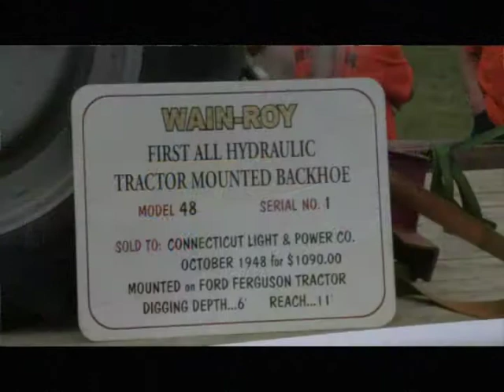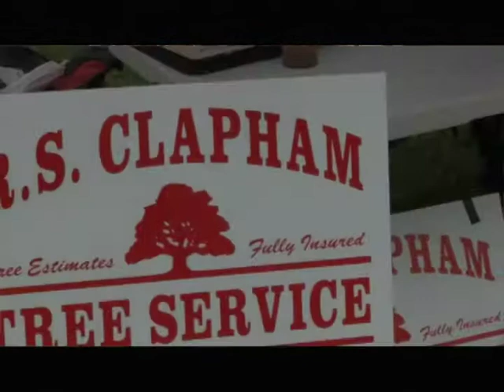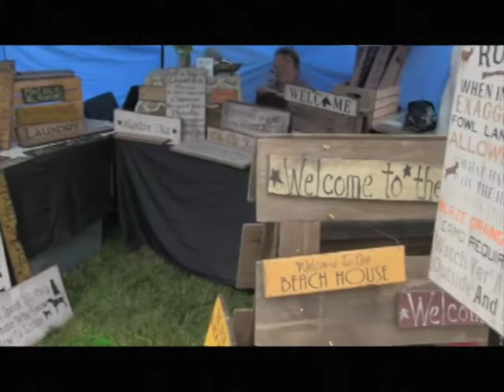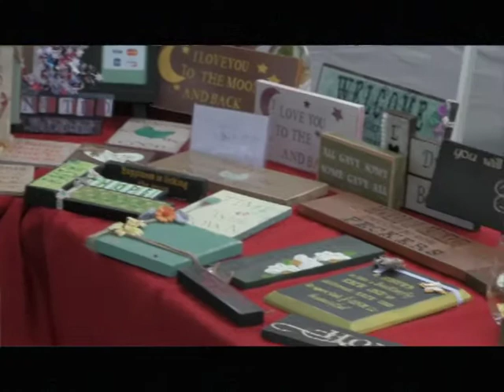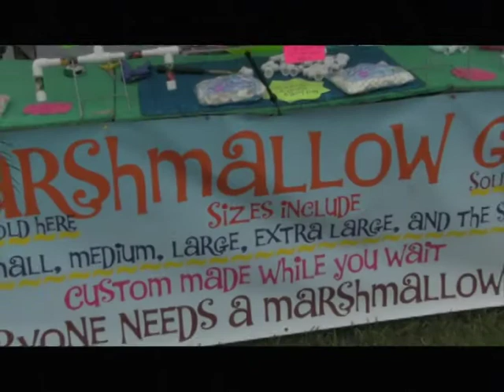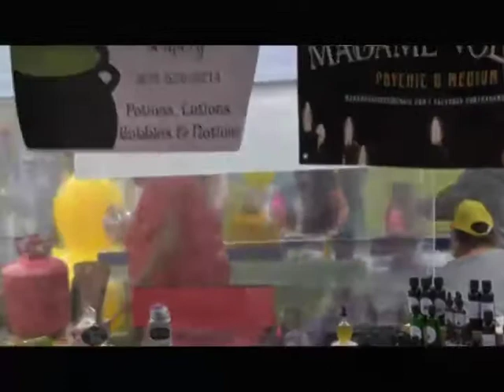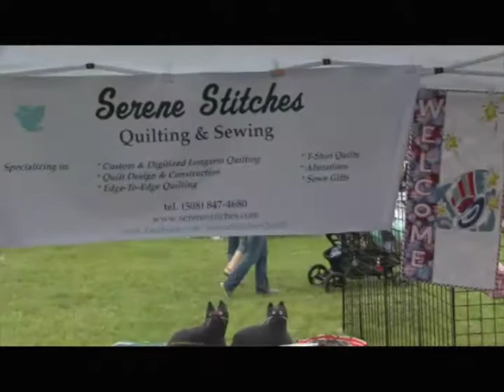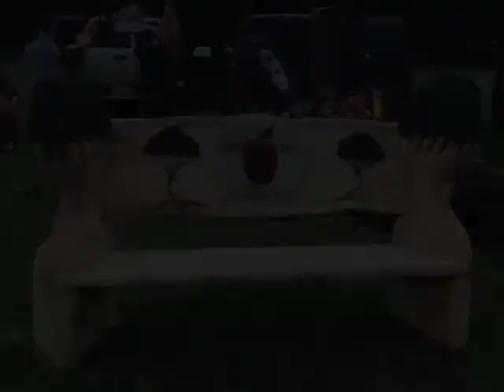Hubbardston 250th Anniversary Fair